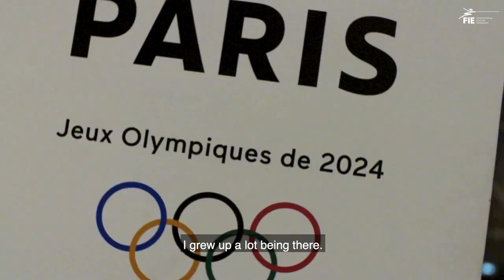Ysaora Thibus on lockdown and her fencing career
We caught up with @ysaorathibus on video chat to ask how she is doing with the current world health crisis and to talk about how this last year was a game changer for her athletic career.

copyrights to @FIEvideo